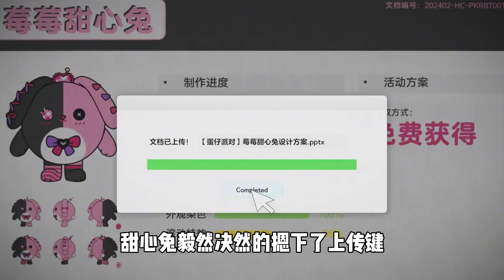蛋仔派对：免费皮肤甜心兔！居然是自己把自己改成免费皮肤？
这是小嗝再睡会youtube唯一官方帐号！